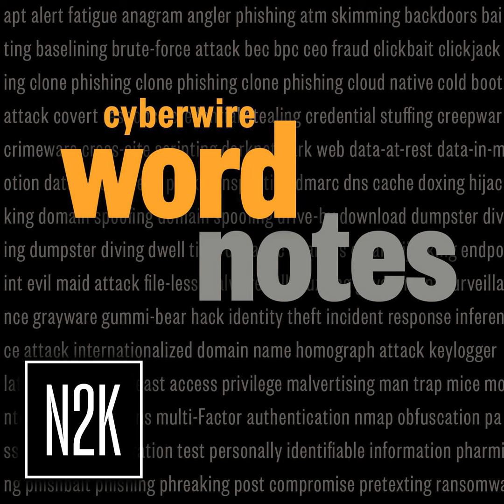SaaS (noun)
Enjoy this special edition of Word Notes:

A cloud-based software distribution method where app infrastructure, performance, and security are maintained by a service provider and accessible to users, typically via subscription, from any device connected to the internet.